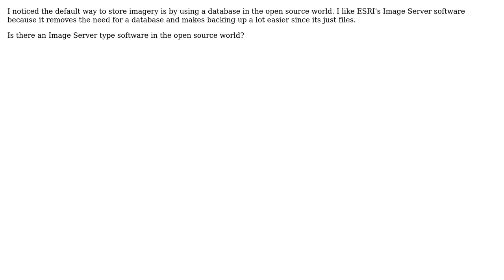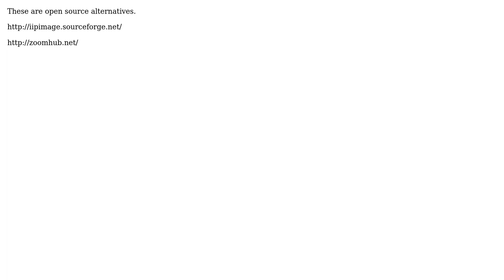GIS: Does an open source alternative to ESRI's Image Server exist? (2 Solutions!!)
GIS: Does an open source alternative to ESRI's Image Server exist?

With thanks & praise to God, and with thanks to the many people who have made this project possible! | Content (except music & images) licensed under CC BY-SA | Music | Images & others | With thanks to user underdark user Mapperz user johanvdw user Donny V. and the Stack Exchange Network Trademarks are property of their respective owners. You are responsible for your own actions.